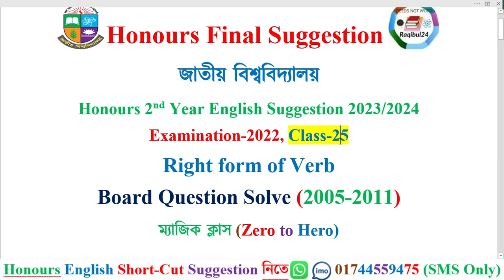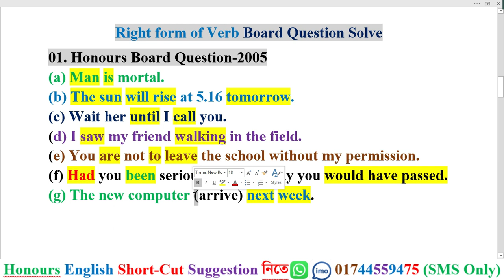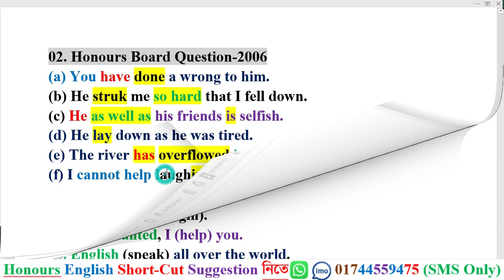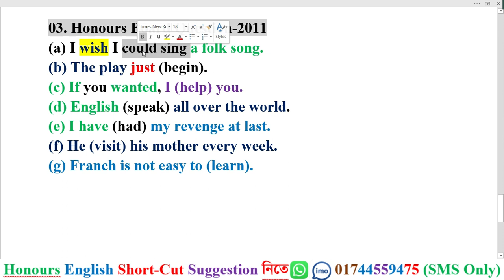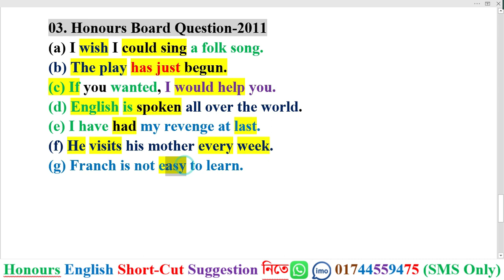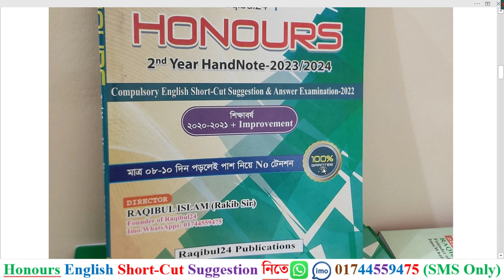Grammar Class-25। Right form of Verb Board Question Solution Honours English Suggestion 2023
তোমরা কি অনার্স ২য় বর্ষের ইংরেজি নিয়ে খুব টেনশনে আছ? তোমাদের জন্য Raqibul24 বের করছে?
Raqibul24 Honours 2nd Year HandNote-2023
Compulsory English Short-Cut Suggestion & Answer
Examination-2022
Raqibul24 অনার্স ইংরেজি সাজেশন বই এর প্রধান বৈশিষ্ট্য হলোঃ
এই একটি মাত্র সাজেশন বই তোমাদের জন্য যথেষ্ঠ।
অনার্স ইংরেজি সাজেশন বই ক্রয় করার জন্য যোগাযোগঃ Rakib Sir
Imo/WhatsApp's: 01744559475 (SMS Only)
সাজেশন ক্রয় করার নিয়মঃ তোমাকে প্রথমে আমার বিকাশ/নগদ/রকেট নাম্বারে ৫৫০টাকা দিতে হবে। টাকা পেলে তোমার ঠিকানায় সুন্দরবন কুরিয়ার সার্ভিস এর মাধ্যমে সাজেশন বইটি পাঠিয়ে দিব। তুমি ২/৩ দিনের মধ্যে সাজেশন বইটি পেয়ে যাবা।
নতুন ক্লাস-২০২৩/২৪ অনার্স ২য় বর্ষ
Live Class করতে Follow করো আমার Facebook Page এ
01. Facebook Page Name: Raqibul24
02. Facebook Group Name: Raqibul24 Publications
অনার্স ২য় বর্ষের ইংরেজির সকল ভিডিওর লিংক
Grammar Parts
Writing Parts
Raqibul24 সাজেশন ১০০% কমন তার প্রমাণ